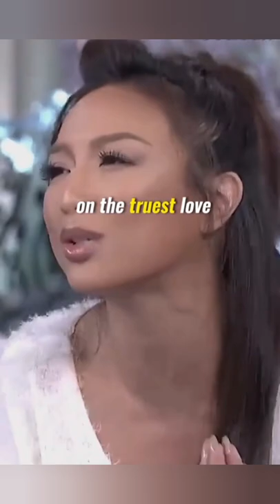How To Get Over A Breakup | Najwa Zebian, Steve Harvey , Esther Perel, Jeannie Mai Jenkins.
Hi guys I hope you like this video heartbreak is painful. How to Cope with Heartbreak when it happens to you: a video where people from different fields of life share their advice on how you can move on in life. They talk about coping with heartbreak from a personal perspective.

Advice from
1) Jeannie Mai Jenkins (  American television host )
2)  Esther Perel (  Belgian psychotherapist )
3)  Steve Harvey (  American television host )
4)  Najwa Zebian  (  Lebanese author )